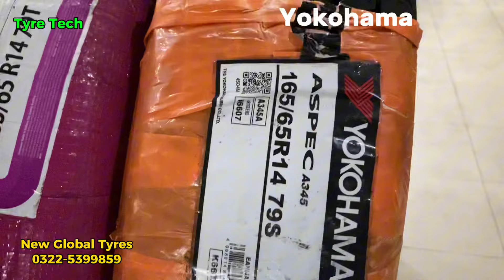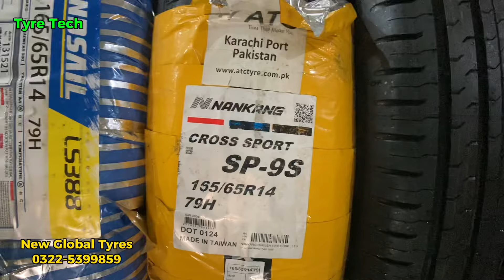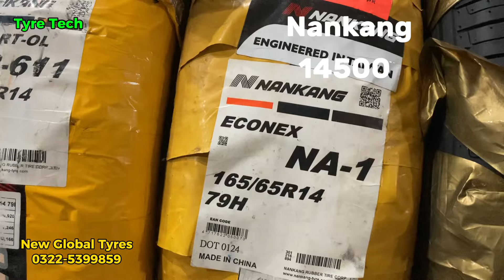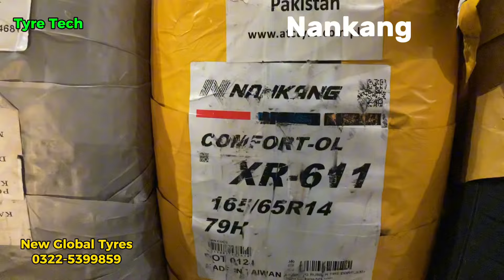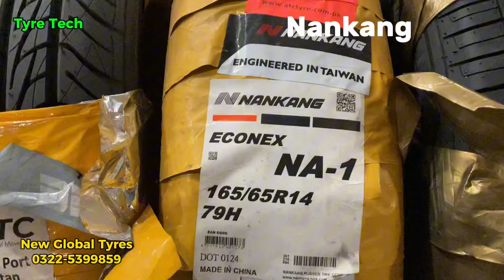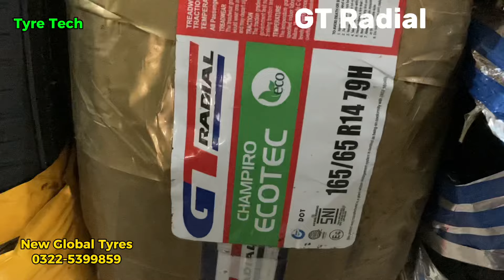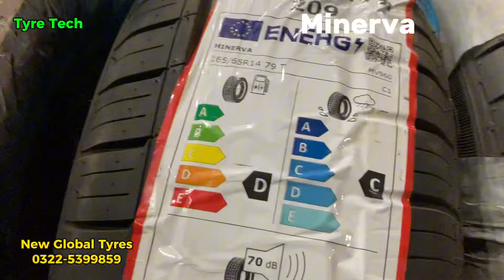Best Tyres for 660 CC Japanese Cars | 165-65-R14 |Yokohama | Dunlop | GT Radial | Minerva | Prices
In today's video, we're diving into the best tyres for 660CC Japanese cars, specifically focusing on the popular 165-65-R14 size. Whether you're driving a Suzuki Alto, Daihatsu Mira, or any other 660CC kei car, choosing the right tyres is crucial for safety, performance, and comfort. We'll be reviewing top brands, comparing their features, and giving you our top recommendations.